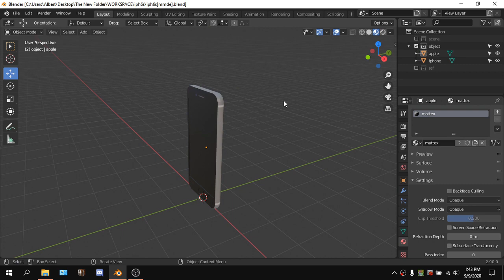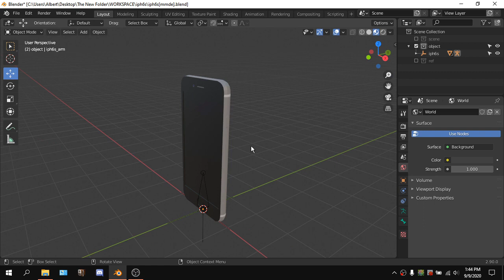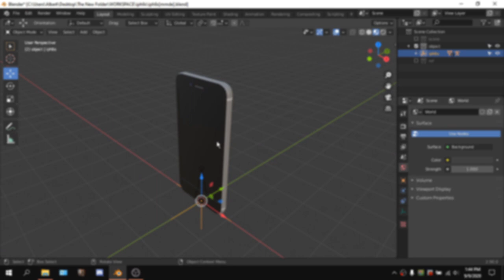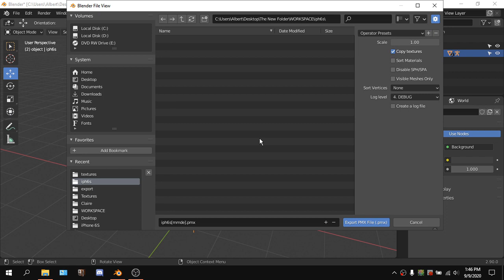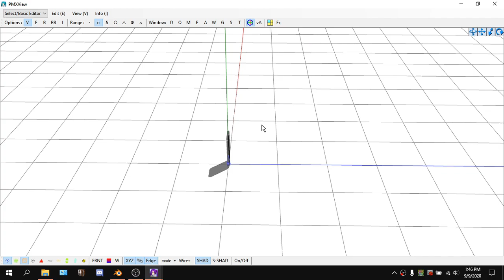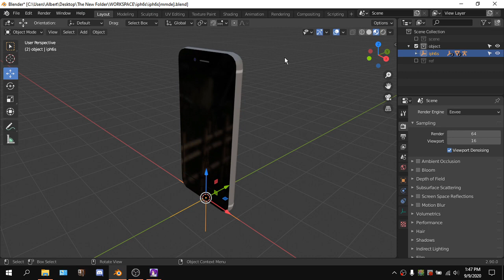Blender TO MMD [EXPORTING]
Another month another video... This time about the exporting process of Blender objects into the all known .pmx, MMD readable, format. I tried my best to make this as simple as possible so that the average MMD and Blender user understand the most and get the simple, easy and fast explanation.

Timestamps:
0:00-1:03 Introduction
1:03-4:18 Blender Exporting
4:18-5:04 A Note About Importing
5:04-5:31 Outro